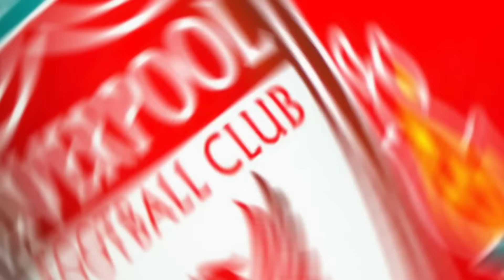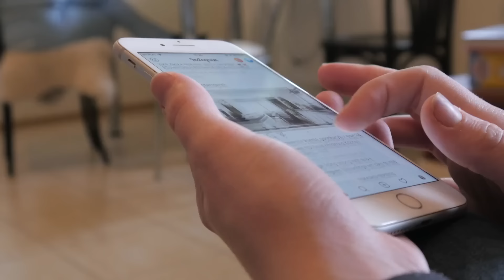LeBron James Isn't Who You Think He Is...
You probably think you know LeBron James, but this NBA star isn't what you think he is. From buying a famous English Premier League team to being sued by his dad for $4 million. At the end of this video, you'll realize that you know very little about this legendary basketball superstar.

Here at 10 things you didn't know about LeBron James

Welcome to Hoop Craze! If you love everything about the NBA: los angeles lakers, golden state warriors, boston celtics, brooklyn nets, portland trail blazers, miami heat, milwaukee bucks then this is the channel for you.

Search around for NBA highlights of many of the best including: lebron james, stephen curry, kyrie irving, luka doncic, kevin durant,giannis antetokounmpo, ja morant, russell westbrook, trae young, chet holmgren, jimmy butler and many more.

We will bring you videos that the NBA Channel, NBA on TNT, and ESPN on NBA simply won’t cover.  As well as nba trades, nba offseason, nba today espn, basketball and basketball footwork drills!

Inspired by Big Time Hoops, Hoops Digest, TREESE, HoopFlix, .

Inspired by Things You Didn't Know About The NBA..

Inspired by 10 Things You Didn't Know About Stephen Curry

Inspired by SECRETS NBA Players Don't Talk About